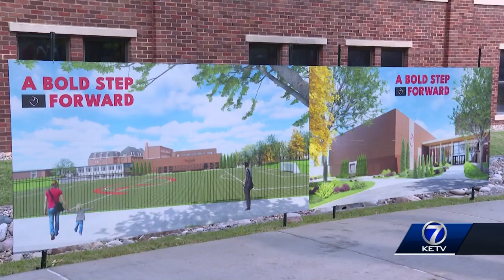Construction starts on Duchesne Academy's $31 million athletic complex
Duchesne Academy's Campus Mater Plan phase II: student commons area, installation of geothermal system and athletic complex